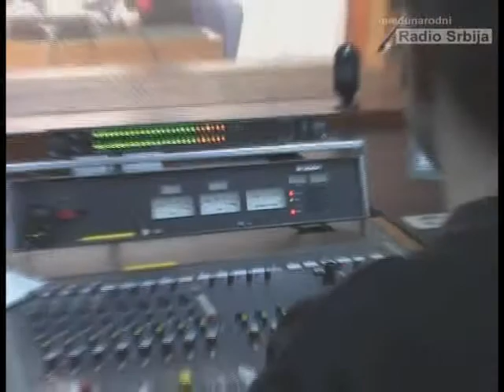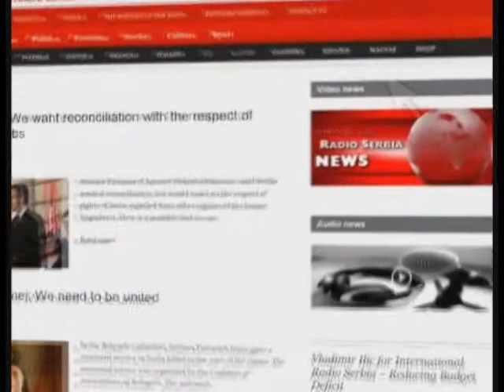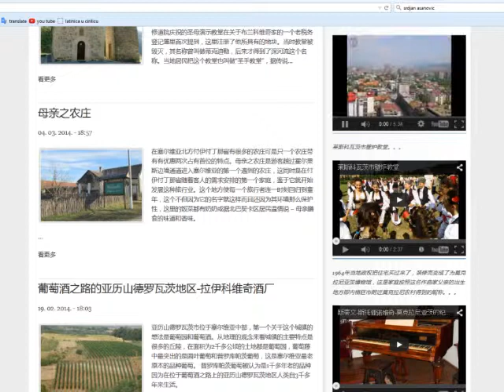塞尔维亚国际广播电台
南斯拉夫广播电台即塞尔维亚国际广播电台是塞尔维亚唯一的用12个语言向世界各地广播的短波电台。